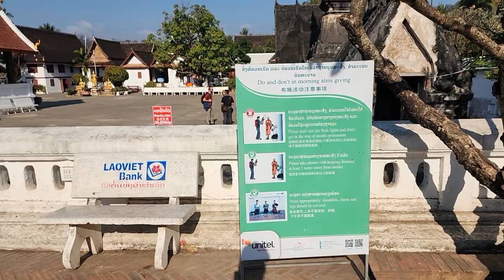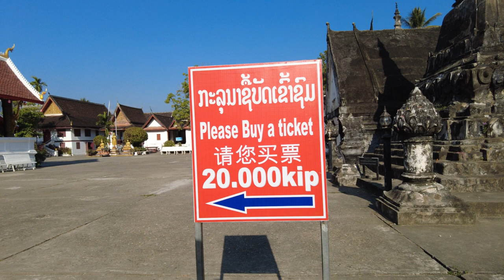라오스 자유여행 : 루앙프라방 왓마이사원 / 드론 영상 (Richard Park/리차드박)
*후원계좌 : 농협 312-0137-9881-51 박*한
라오스 자유여행 : 루앙프라방 왓마이사원
Free Travel to Laos: Luang Prabang Wat Mai Temple
라오스 자유여행 루앙프라방 왓마이사원 Free Travel to Laos Luang Prabang Wat Mai Temple 리차드박 Richard Park